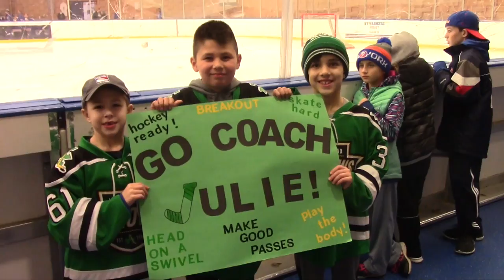NY Rangers Legends Assist LI Arrows Youth Hockey With A Fundraiser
Video Journalist Thomas Finn

Featured Interviews:

Rob Albi, President of LI Arrows Youth Hockey

Tom Laidlaw, NY Rangers Legend

Carmen J. Piñeyro, Trustee, Village of Freeport

Christine Wayrich, Jericho, NY

Rick Nadeau, Vice President of NY Rangers Fan Development and Youth Programs

Ron Greschner, NY Rangers Legend